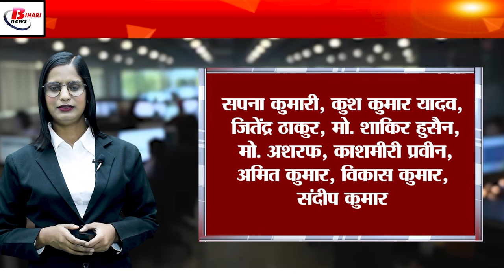Today Bihar Evening news on 17th sept.bamboo farming, Bihar Flood, SSP Rajiv Mishra,Pm modi Birthday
1. Farmers' interest in bamboo farming increased
2. Now electricity will be available at new rates
3. Tourism Minister met film producers in Mumbai
4. Bihar's rivers in spate
5. Golden opportunity for unemployed youth
6. Bhadrapad month's full moon today
7. Patna's SSP Rajiv Mishra in action
8. Farmers are in for a treat
9. Electricity company's order to engineers
10. Review of 15th Finance Commission's amount
11. PM Modi's birthday today
12. Congratulations on PM's birthday
13. MP Pappu Yadav's father passed away
14. Leader of Opposition Tejaswi will go to Dubai
15. Ravichandran Ashwin turns 38